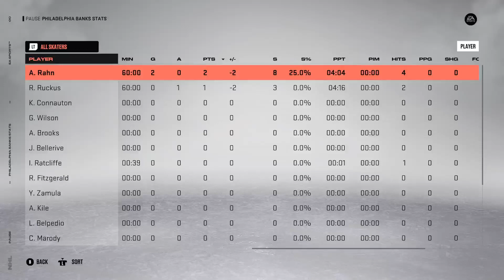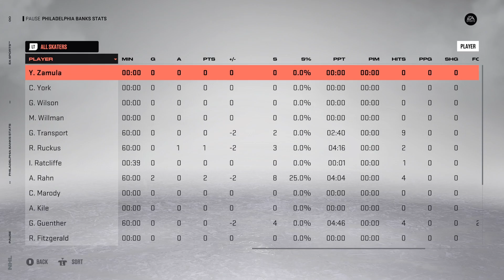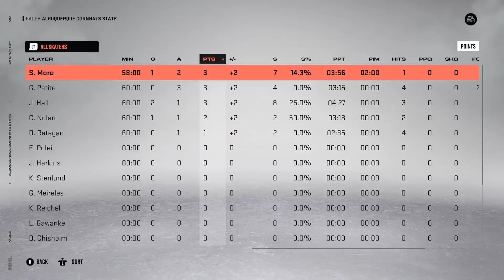2/1 Cornhats vs Banks VHL S2 PLAYOFFS ROUND 1